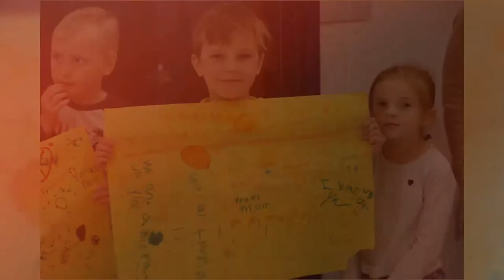Grad Walk - AHS to WHES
CLASS OF 2019! Members of the Atlee High School class of 2019 stopped in to Washington-Henry Elementary School to thank former teachers and give encouragement to current students. The journey is just beginning for some and about to enter a new chapter for others. Good luck Seniors.